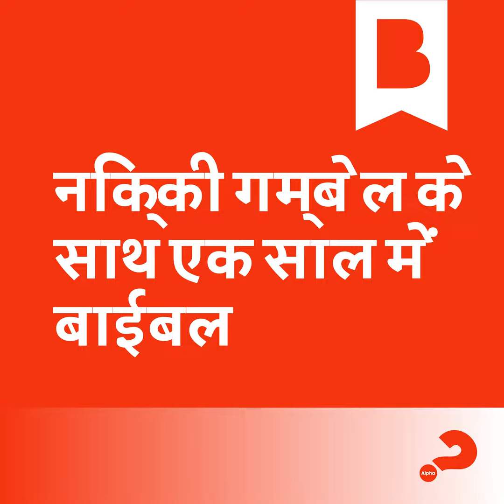दिन 31: यीशु की तरह नेतृत्व कैसे करें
मत्ती 21:1-17, अय्यूब 19:1-21:34, भजन संहिता 18:1-6, कुछ ही लोगों ने कॅन ब्लॅनचॉर्ड से बढ़कर लोगों और कंपनियों के दैनिक प्रबंध पर प्रभाव डाला है। वर्ष 1982 में, उन्होंने लिखा ‘द वन मिनट मैनेजर’ जिसकी कॉपी की बिक्री 130 लाख से भी ज़्यादा हो गई थी। यह पुस्तक बहुत ही कम समय में सफल हुई, यहाँ तक कि उन्हें इसकी सफलता का श्रेय लेने में कठिनाइयाँ होने लगीं। उन्होंने परमेश्वर के बारे में सोचना आरंभ किया। उन्होंने बाइबल पढ़ना आरंभ किया। वे सीधे सुसमाचार की ओर गए। वे जानना चाहते थे कि यीशु ने क्या किया था।

वे बहुत प्रभावित हुए कि यीशु ने कैसे बारह साधारण और अविश्वसनीय लोगों को बदलकर, प्रथम पीढ़ी के गतिविधियों का अगुआ बना दिया था, जो 2,000 साल बाद भी संसार के इतिहास को प्रभावित कर रहे हैं। वे इस बात को जान गए थे कि उन्होंने प्रभावी अगुआई के बारे में जो कुछ कहा था, उसे यीशु ने सम्पूर्ण सिद्धता से इस प्रकार कर दिखाया है, जो केन के बयान या वर्णन करने की क्षमता से कहीं ज़्यादा है।

यीशु आत्मिक अगुए से बढ़कर हैं। वह व्यवहारिक और प्रभावशाली नेतृत्व का आदर्श सभी संस्था, सभी लोगों, सभी परिस्थितियों के लिए बताते हैं। परिणाम स्वरूप, कॅन ब्लॅनचॉर्ड ने ‘लीड लाइक जीसस’ (‘यीशु की तरह नेतृत्व करें’) सेवकाई की स्थापना की, जिससे लोगों को प्रेरित और सक्षम बनाया जाए — बिल्कुल वैसा ही करने के लिए — जैसा यीशु ने नेतृत्व किया था।

यीशु अब तक के सबसे महान अगुए रहे हैं। इस पद्यांश में हम दाऊद और अय्यूब जैसे दो महान लोगों के साथ यीशु के नेतृत्व के गुणों को देखेंगे बाइबल के ।